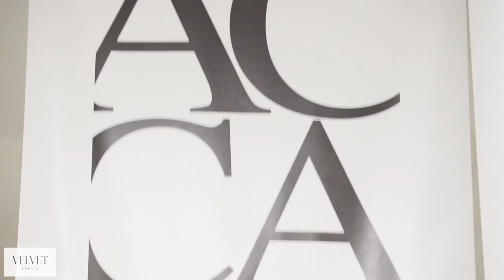Velvet Makeover ep 1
Avete mai desiderato di cambiare il vostro look,  di essere truccate e pettinate da veri professionisti? Velvet Makeover nasce per dare la possibilità di poter realizzare questo sogno. Principesse per un giorno con Velvet Italia.